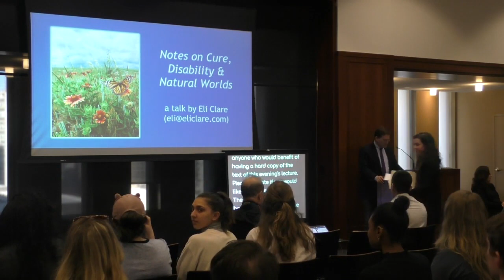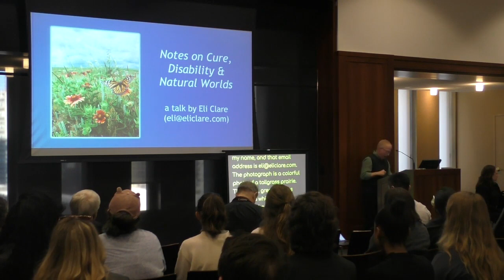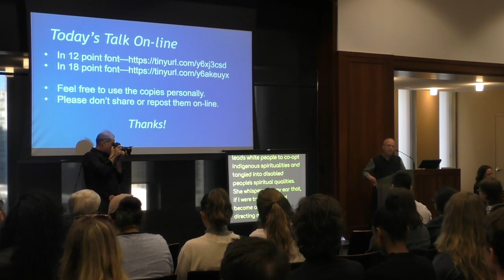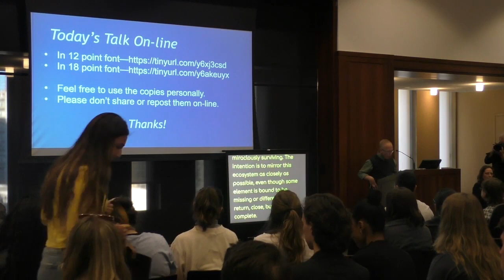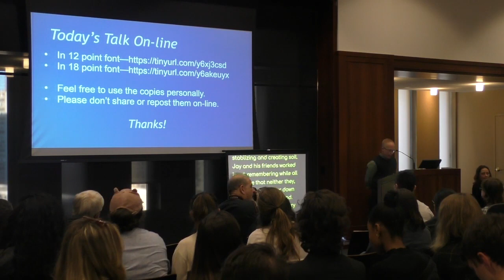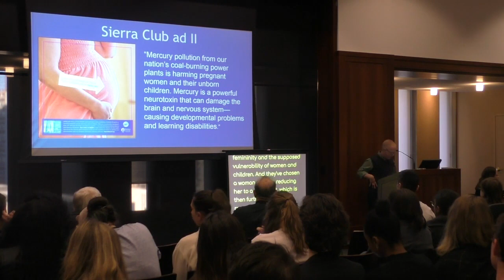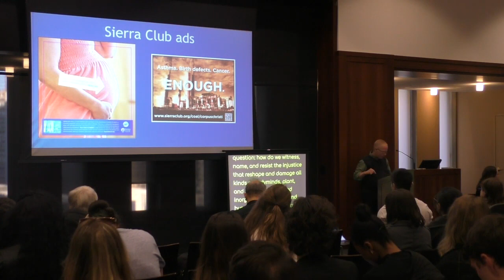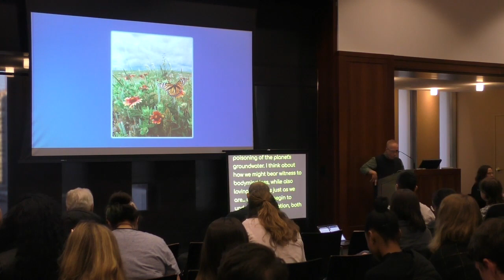2019 Distinguished Lecture on Disability Notes on Cure Disability Natural Worlds